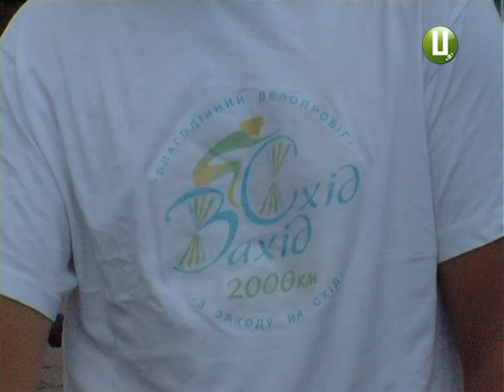ХОДТРК "Поділля-центр" - Велопробіг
На Хмельниччину прибули організатори велопробігу «Захід-Схід», які збирають кошти для бійців АТО. Нагадаю, велопробіг стартував 16 липня у місті Чоп та триватиме 40 днів.